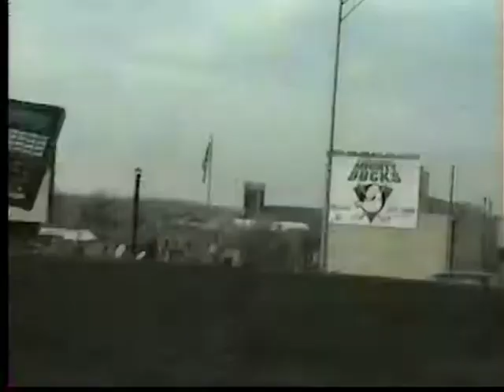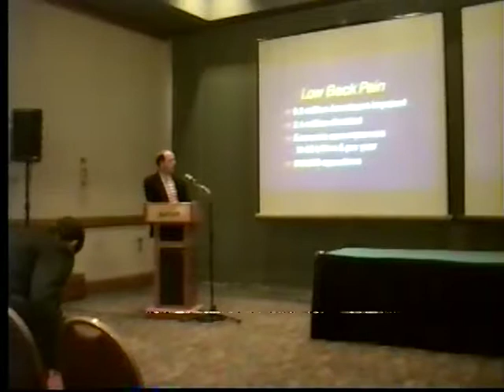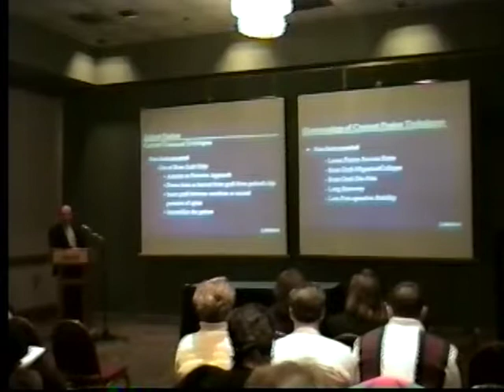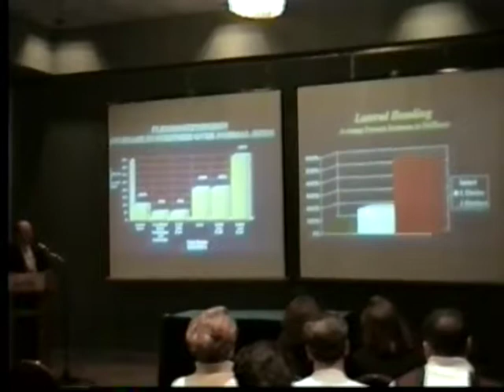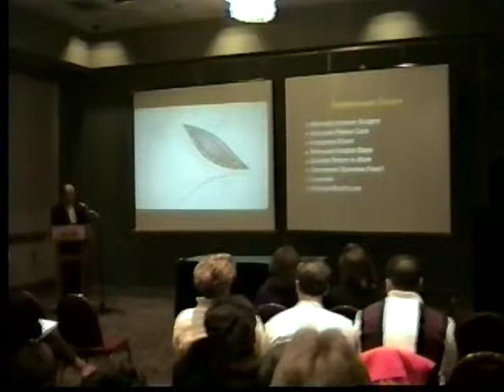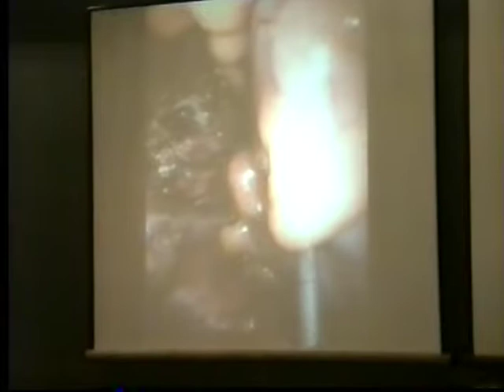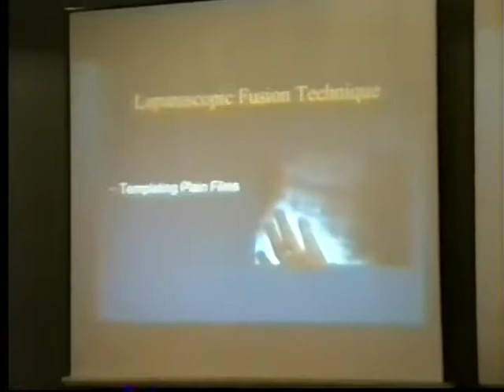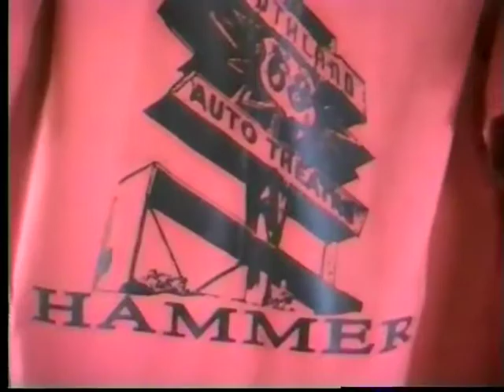Lesli's Spine-Tech BAK cage Presentation in Cincinnati Ohio on March 5, 1998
The Spine~Tech BAK implant cage information.

Guitar, "Gibson Moderne", "Army Veteran" ,Travel, "Philfeedback", "Philip Riggins", "©PhillipRiggins"
YouTube Channel for Philfeedback 2017.
Tour Tourism adventure